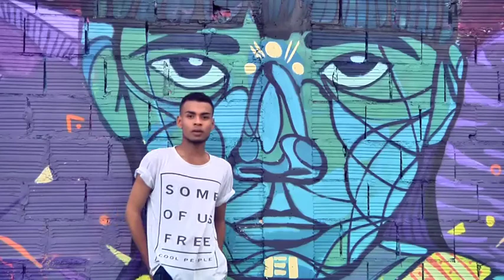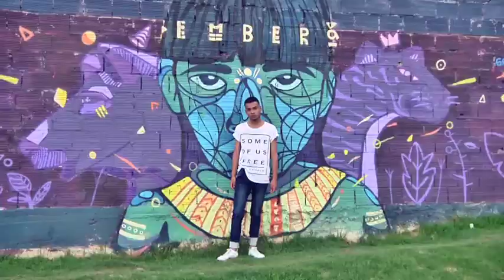CASTING LA AGENCIA CARACOL TV_FELIPE PÉREZ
Casting la agencia caracol tv